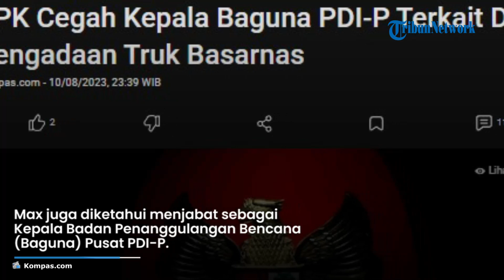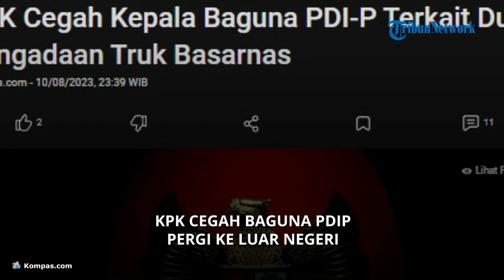Diduga Terseret Korupsi Pengadaan Truk di Basarnas, KPK Cegah Kepala Baguna PDI-P ke Luar Negeri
TRIBUN-VIDEO.COM - Ditjen Imigrasi, Kementerian Hukum dan Hak Asasi Manusia mencegah mantan Sekretaris Utama Badan nasional Pencarian dan Pertolongan, Max Ruland Boseke bepergian ke luar negeri.

Max dicegah atas permintaan Komisi Pemberantasan Korupsi (KPK) karena diduga terkait perkara korupsi pengadaan truk angkut personel dan rescue carrier vehicle tahun 2014 di Basarnas.

Max juga diketahui menjabat sebagai Kepala Badan Penanggulangan Bencana (Baguna) Pusat PDI-P.

Max dilarang bepergian ke luar negeri selama enam bulan kedepan, terhitung sejak 17 Juni hingga 17 Desember 2023.

Selain Max, KPK juga meminta Imigrasi mencegah Pejabat Pembuat Komitmen (PPK) Basarnas bernama Anjar Sulistiyono.

Kemudian Direktur CV Delima Mandiri, William Widarta, bepergian ke luar negeri.

Dalam situsnya, CV Delima Mandiri disebut sebagai perusahaan yang bergerak di bidang bodi mobil.

Baik Anjar maupun William dicegah dalam waktu yang sama dengan Max.